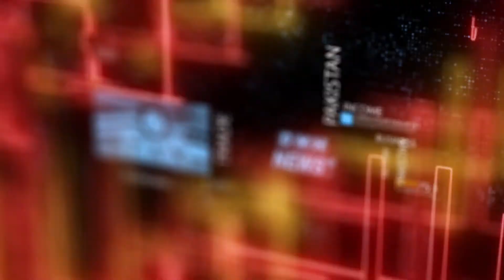Tax Aur Awam Member Amir Qadir interview 25-9-2020 | DMH News